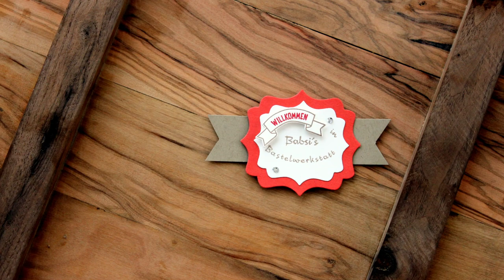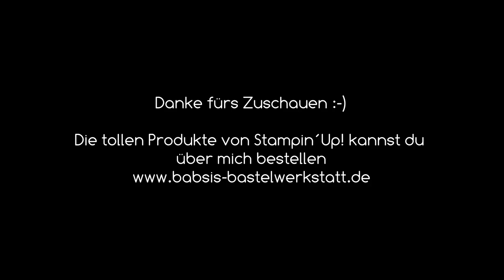Einfach und schnell Fächer basteln - Sommer Hack - Sommerfächer - Abkühlung - DIY - Anleitung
Dieser tolle einfache Sommer Hack sorgt für Abkühlung. Bastel dir ganz einfach und schnell einen individuellen Fächer!!

Babsi

Links:
*Adapter für Rekorder und Mikrofon